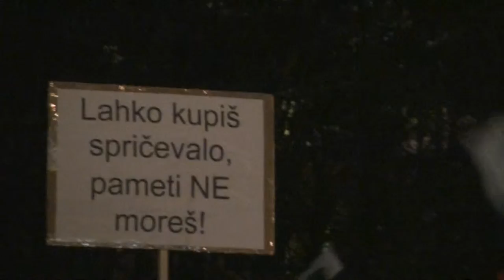Ne čakaj na maj